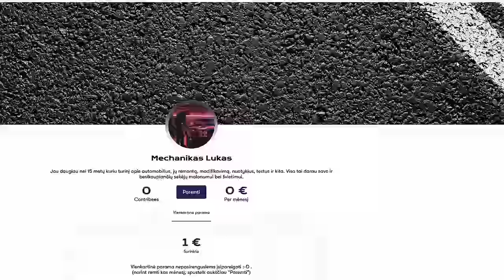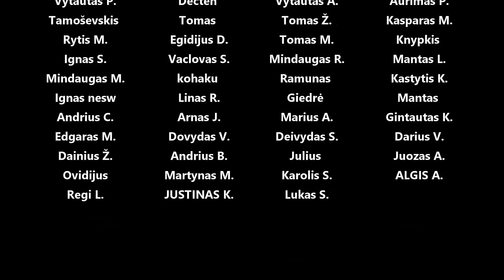200kw+ 8k rpm m20b29? Padarykim tai! krabas žudikas į mano e30!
Panaudota muzika: AIR FORCE ONE - BLUE STEEL